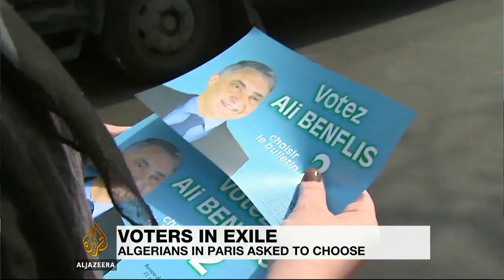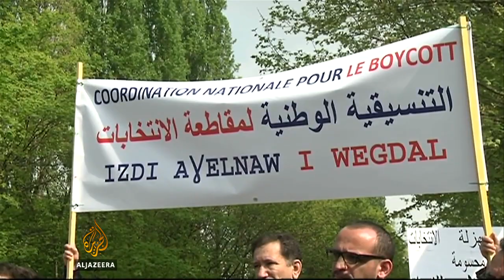Voting opens for Algerian diaspora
Algerians outside if the country have begun voting for a new president,  with voting within Algeria taking place on Thursday.  President Bouteflika is trying for a fourth term in office, and his challenger is another establishment figure, leading many young voters to disavow the whole process.   Jacky Rowland reports from Paris.